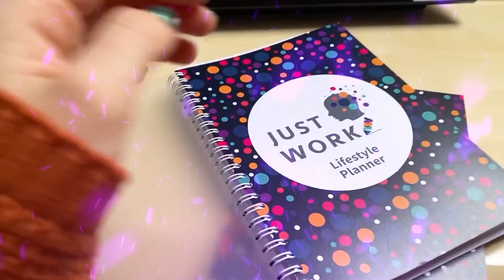Realistic 24 hours between 2 HOLIDAYS